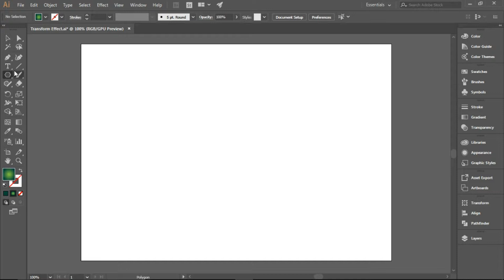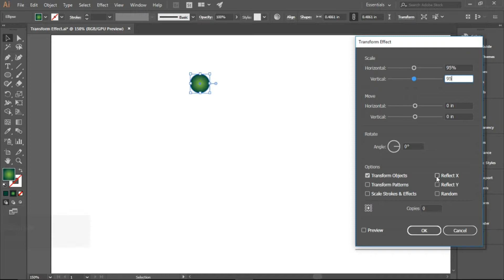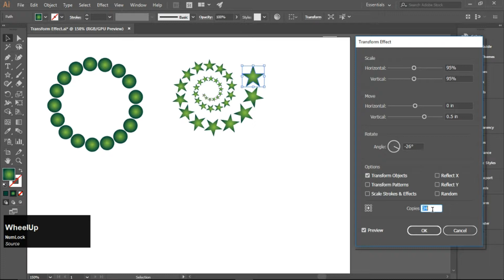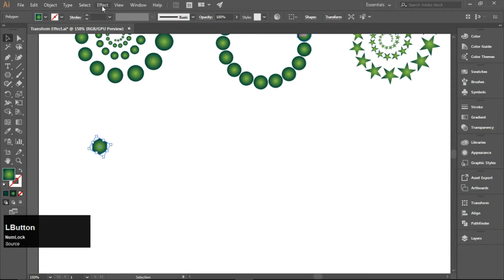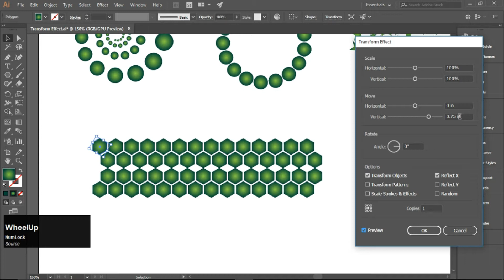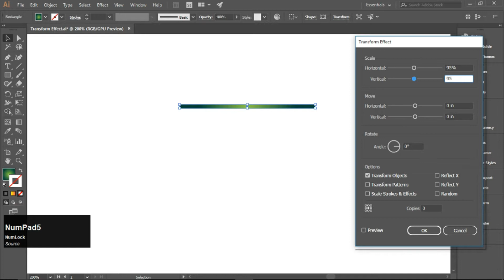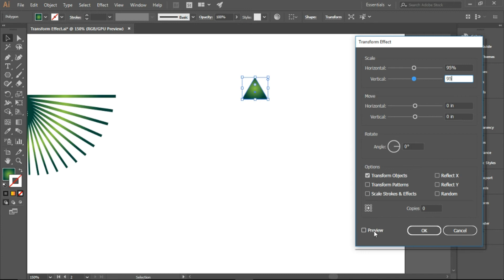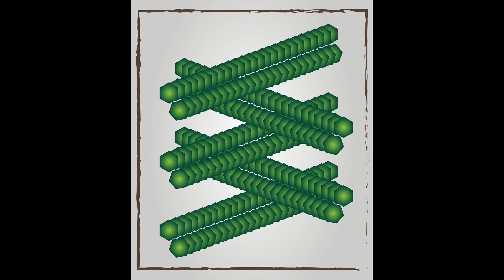illustrator : Tutorial Transform Effect Design's Recipes.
Learn How to Make Design by Transform Effect Tool in Illustrator